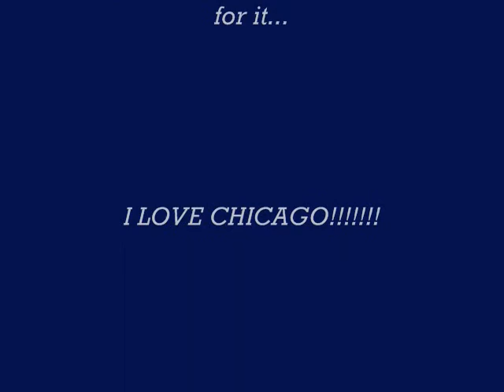2008 CCHS Chicago Band Trip Photos.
IM sooo sooo sorry there is no music on here. i tried but it turnes out i dont have the program to get it pn here. ENJOY!!